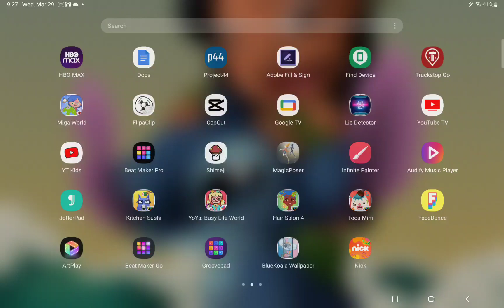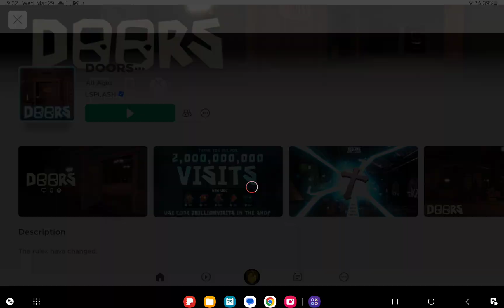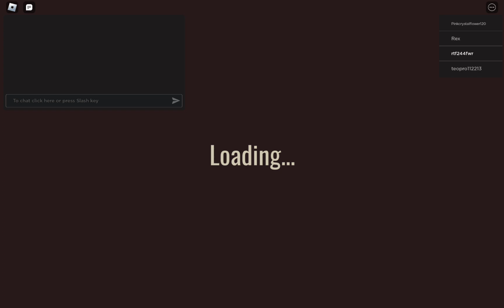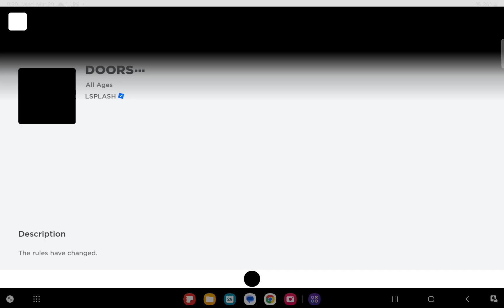I'm playing Doors and poop land